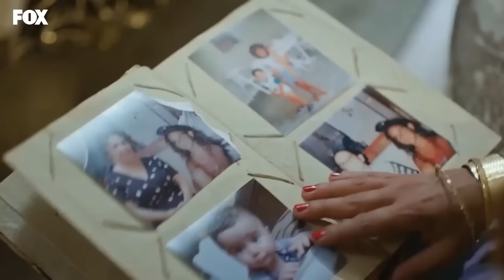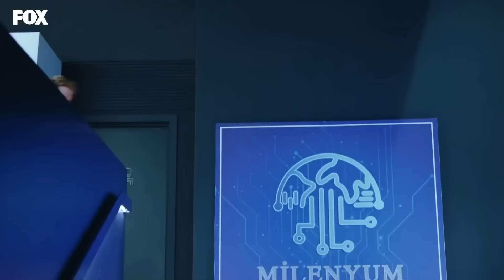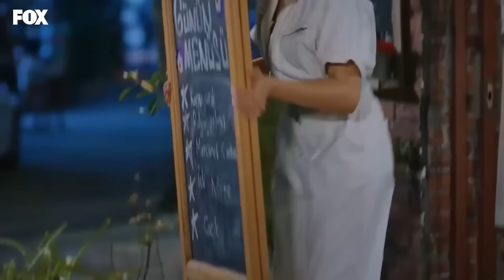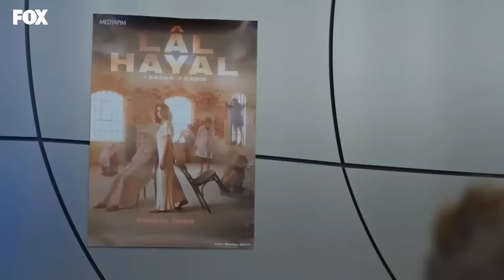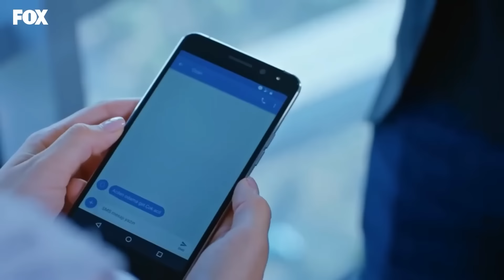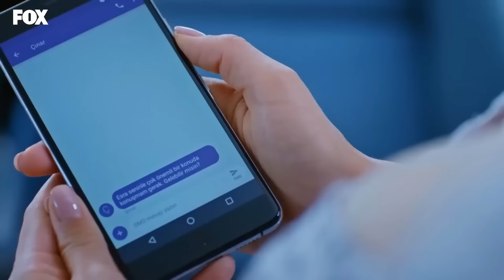Amor Lógica Venganza Capitulo 8 (Versión Extendida) (Doblado en Español)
Amor Lógica Venganza Capitulo 8 (Versión Extendida)

Producción: Yağmur Ünal
Escenario: Özlem İnci Hekimoğlu, Nil Güleç Ünsal
Director: Koray Kerimoğlu